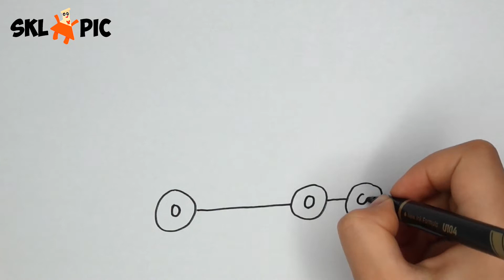How to draw a concrete mixer? Как нарисовать бетономешалку? Beton qoriydigan yuk mashina rasmi!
How to draw a concrete mixer? Как нарисовать бетономешалку? Beton qoriydigan yuk mashina rasmi! Подробнее: